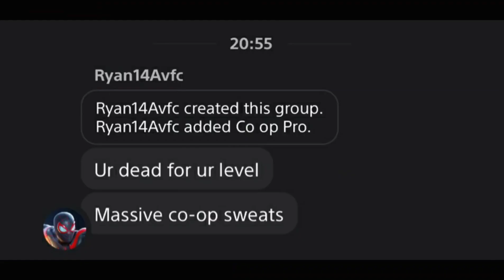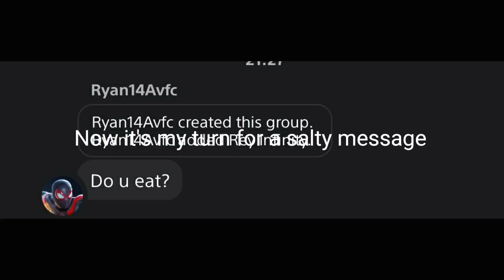Battlefront 2 | Player sends me and Phrilv salty messages after he loses | HvV